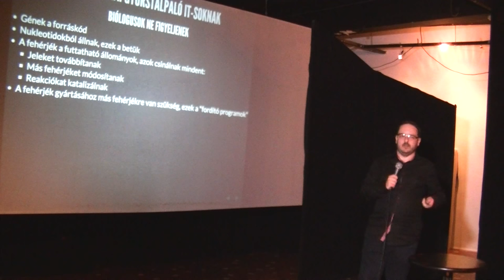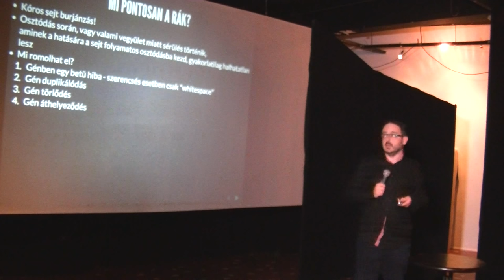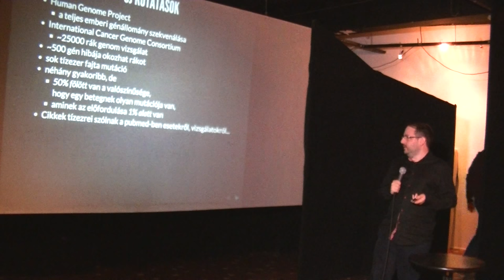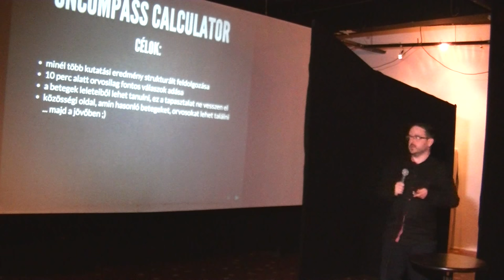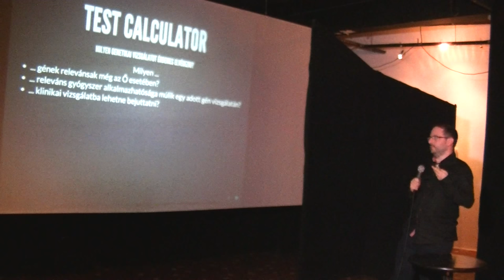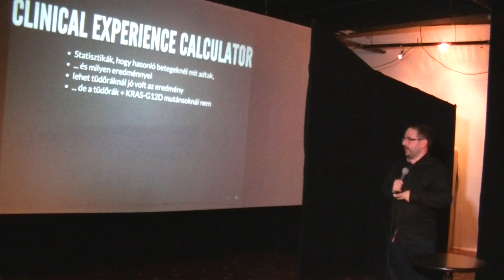Gegesy Zsombor (ONCOMPASS Medicine): Gyógyítsunk rákot, okosan!